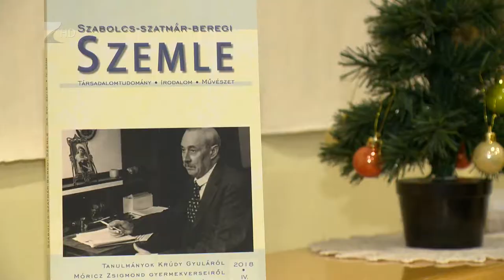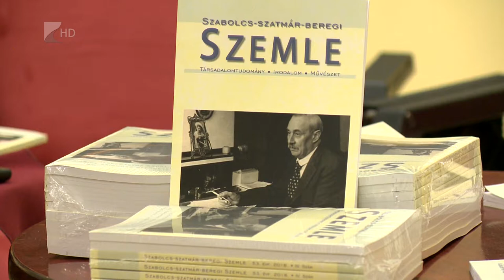Szabolcs-szatmár-beregi Szemle - Kölcsey Tv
Elkészült a Szabolcs-szatmár-beregi Szemle legújabb száma, melynek első részét Krúdy Gyulának szentelték. Az író születésének 140., halálának pedig 85. évfordulója alkalmából ősszel tudományos konferenciát tartottak. Az itt elhangzott előadások szerkesztett változatát is tartalmazza a lap.